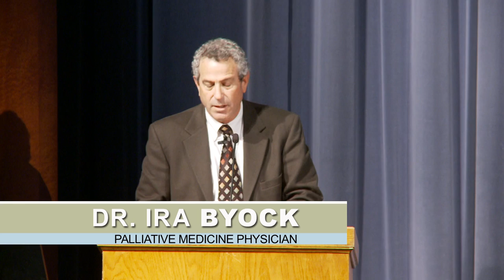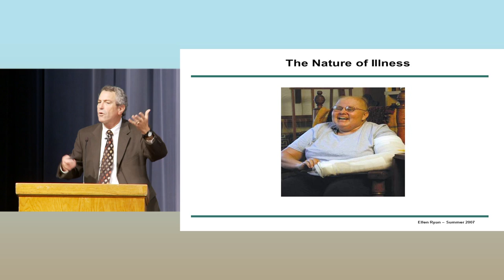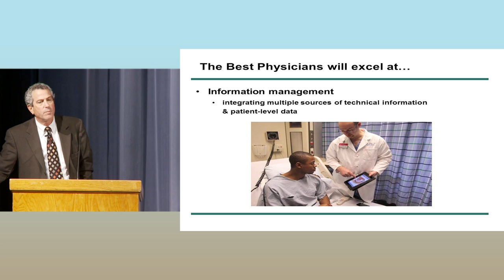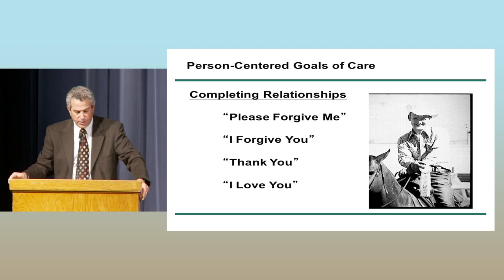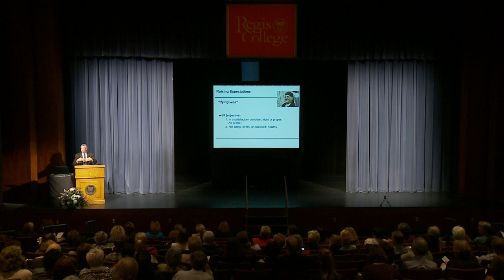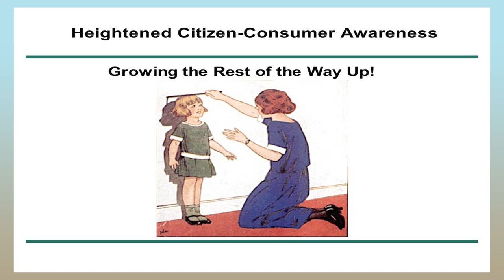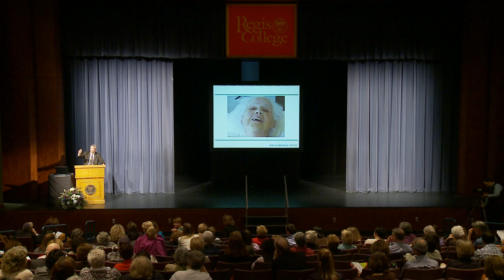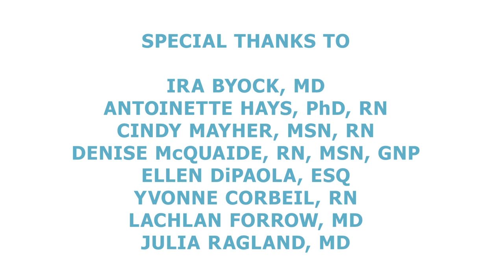Ira Byock - Palliative Care & Advance Care Planning @ Regis College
A public forum for healthcare educators, students and providers, business leaders, policymakers, faith leaders, and the general community to explore the principles of high-quality, person-centered care.

Featuring Ira Byock, MD, one of the nation's leading authorities on palliative care and author of The Best Care Possible.